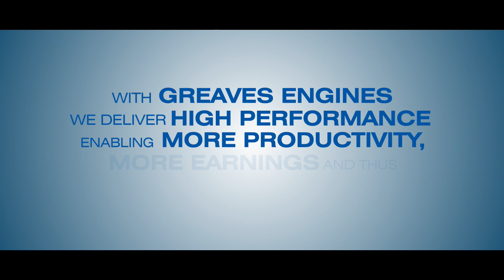Greaves Engines Dealer for Small Marine Boats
Thousands of small marine boats in Vizag port have been powered by our marine engines. We thank our Authorized dealer for small boats, Rayal Enterprises, for providing excellent customer care to the fishermen. Know more –